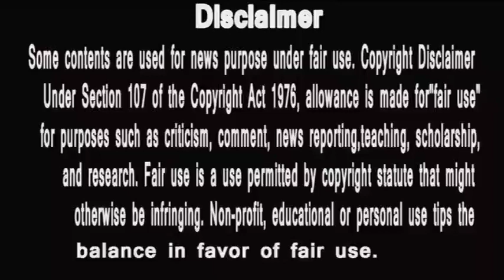bigg boss marathi 2 | TOP 8 ME YE HAI SABSE PEECHE | TOP 8 OF THE WEEK| hungry spirits